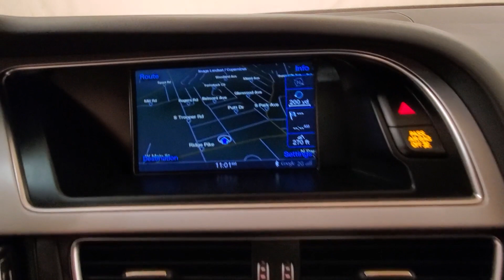2016 | Audi A5 2.0T Premium | NAVIGATION SUNROOF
It's been 22 years since the opening of the first Car Vision dealership and we can't remember one day where we didn't welcome every single person as family into our house. Our team is the extension of our family and we take pride in the successes accomplishments of each one of them. NAVIGATION, BLUETOOTH, LEATHER, HEATED SEATS, ONE OWNER, 118-POINT INSPECTION. CARFAX One-Owner. Clean CARFAX. 21/30 City/Highway MPG